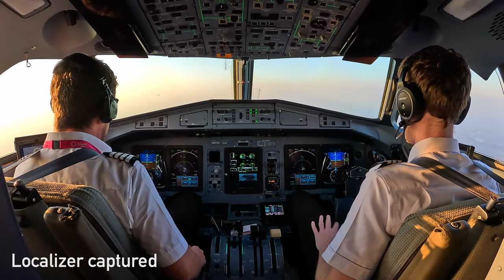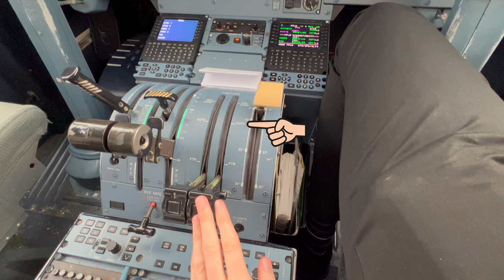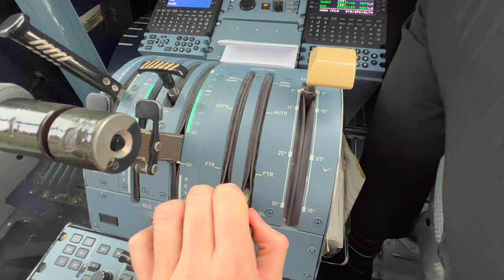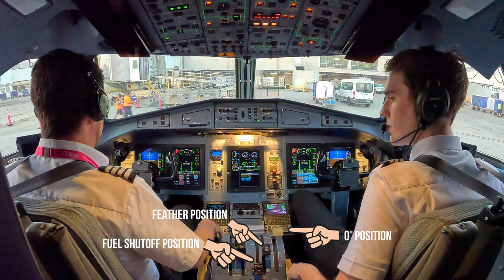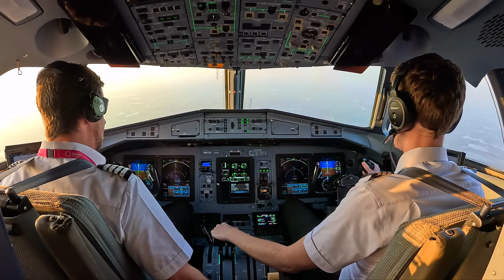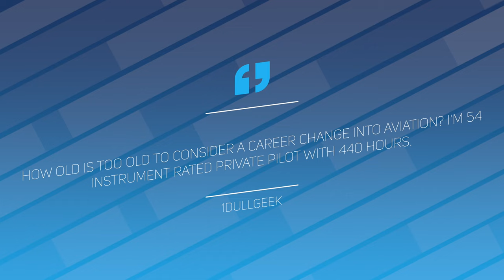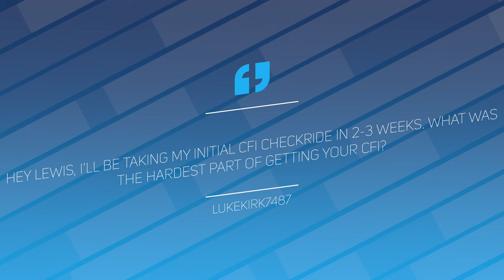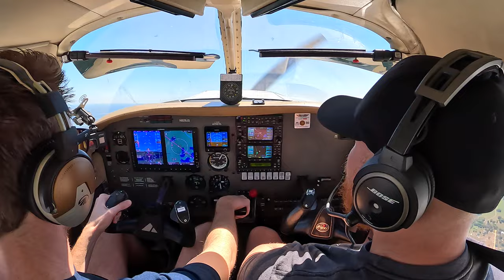ATR Crash & Midair Collision / What We Can Learn | Welcome To The Sky Podcast EP. 2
In the episode 2 of the Welcome To The Sky Podcast I dive into dissect the preliminary report from the Yeti Airlines ATR accident in Nepal. I give some insight from an ATR pilot's perspective along with insight into a midair collision, and then I answer your questions!

Do you have a question for the next episode? Ask it in the comments section!

Thank you to all current members:
Aline Souza Alves
Dee Anna
JD Lopez
Christopher Perry
cmp128
Guido Petronio
alieb
Jason Lourigan
Micheal Melching
Fraser Mitchell
Jon Hoare
Wayne.Pictures
Jason Lee
phil Langham
Michael Kazerooni
Michael Young
Mike Bailey
Mus Jannaty
Jay Stutts
Andrew W
Johan Schilperoort
Jason Thacker
David Dupuis
Bryan Wade
Marshall Sherman
Alphons Huysser
Carlos Lozano
kduB
Randy Thorne
Kim Jørgen Brenna
Dan Oakley
Chris the Arrow Pilot
anil kuldip
Nic Passmore
Shawn Collins
Matt Bodine
Brent Vanbuskirk
Les Lane
Andrew Barlow
Keith Farlow
Tamatoa Audouin
MicBritt
Michal Bugno
Ben Singer
Shane Maloy
compman0678
Frederic Marcil
Jim McPherson
Sierra Golf Aviation
karim nahle
Na Cl
Hunter
Hillstreet Travel
Scott Leonard
Kevin Brunell
Federico Maltempo Pizarro
Chris Coulson
Carlos Montalvo
Jonathan Vargas
Wesley J
Rilexe Aviation
Tim Casey
sean audley
John Dunnick
Eric H
Russell Flynn
Trevor Porritt
Biff Benson
flysport
Stephan352
Charlie Grigg